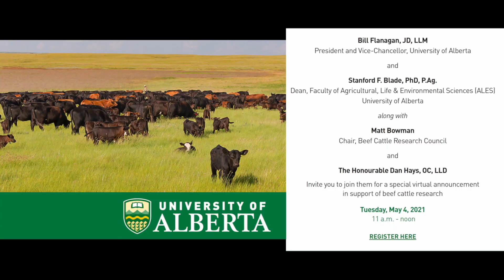Faculty of ALES - Beef Cattle Research Chair Announcement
May 4, 2021 - Watch the announcement of the inaugural BCRC-Hays Chair in Beef Production Systems. Faculty of Agricultural, Life & Environmental Sciences, University of Alberta.